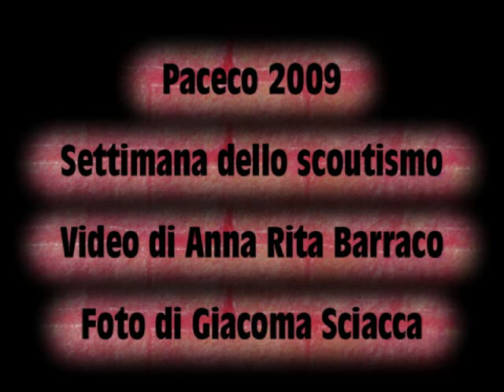Paceco 2009 - settimana dello scoutismo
video di Anna Rita Barraco . foto di Giacoma Sciacca.